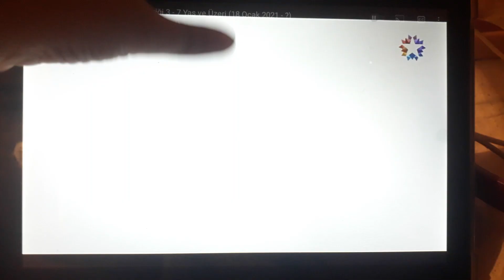Star TV Dizi ve Akıllı İşaretler Jeneriği (2023)